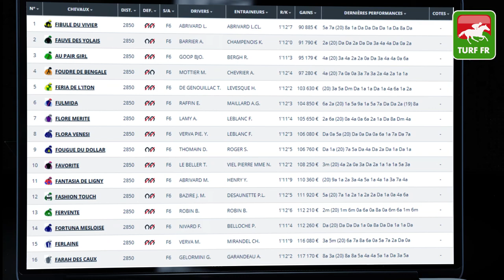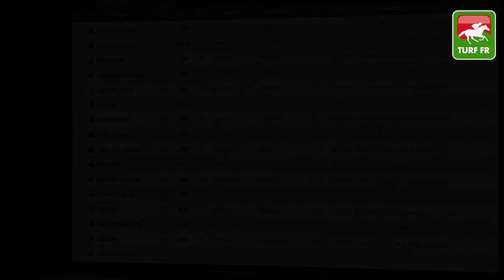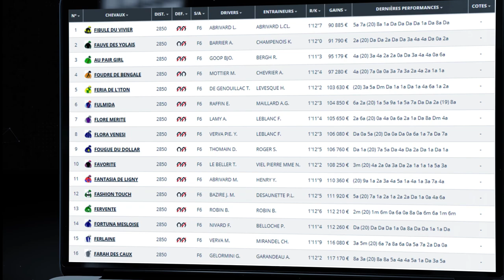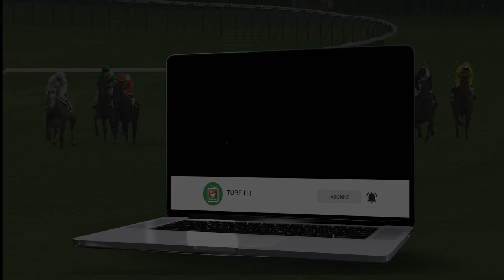Minute Quinté TURF FR : Pronostics Quinté du jour PMU - Mercredi 03/02/21 - Cagnes sur mer 🏇 #228415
🥇 Retrouvez le pronostic exclusif de notre expert Turf Lucius Simenon pour le R1C2 - PRIX RAUBA CAPEU le Mercredi 3 Février 2021 à l'hippodrome de Cagnes sur mer en France !